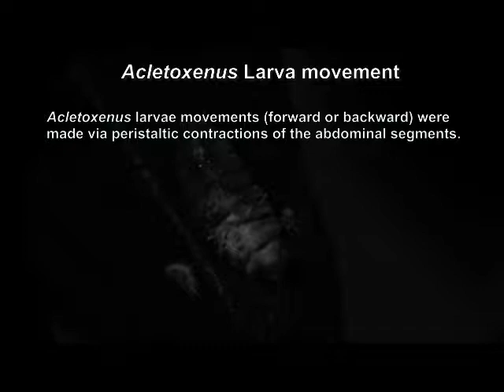Acletoxenus cf. indicus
Acletoxenus cf. indicus: larval movements.